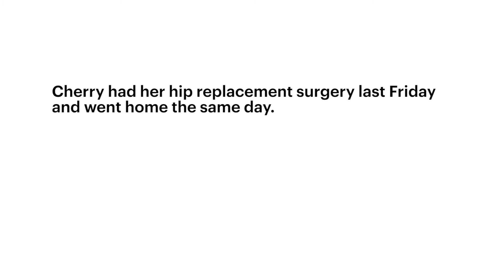Ready to get back to a better quality of life?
Ready to get back to a better quality of life? Cherry Howard is. Her hip replacement surgery was originally set for April, but it had to be rescheduled to May due to the pandemic. She said her doctor informed her it was safe now, and she trusts him.

"I feel safe, I feel comfortable, and I'm ready to have it and get on with my life."